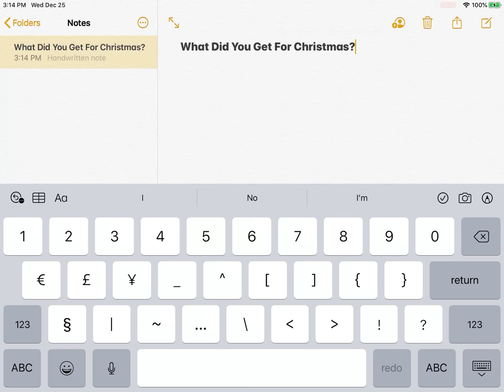Question (Christmas Special)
SpongeBob Hot Wheels Car
Frozen 2 Doll
Hatchimals
Scooter